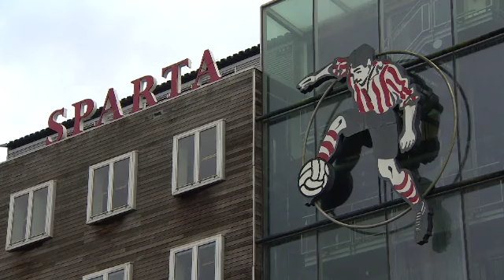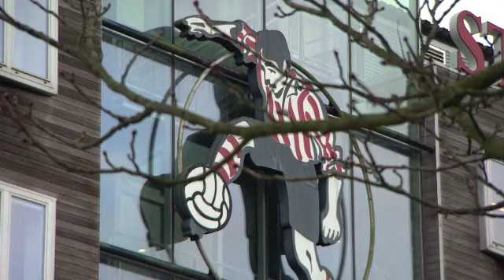'Spartapark-Noord moet J.A. Deelderplein worden'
Waar moet die J.A. Deelderstraat nou toch komen? Dat is een vraag die de Rotterdammer al vanaf vorige week vrijdag bezighoud. Toen diende de Rotterdamse gemeenteraad een verzoek in om zo snel mogelijk een straat naar Jules Deelder te vernoemen.

Volg ons ook via Rijnmond.nl en via de gratis app in de App Store en via Google Play.